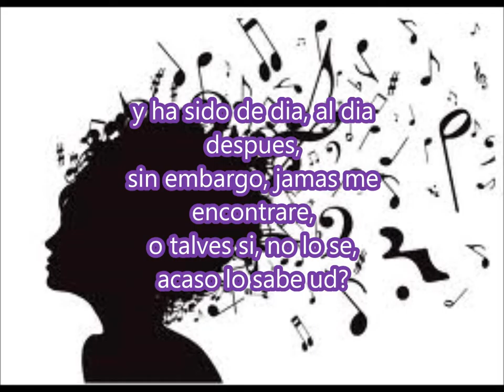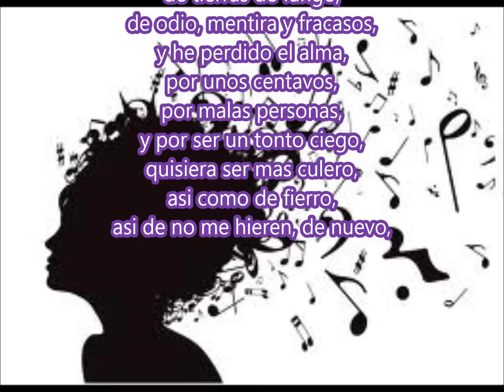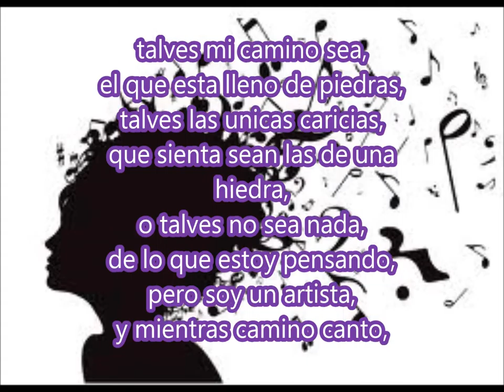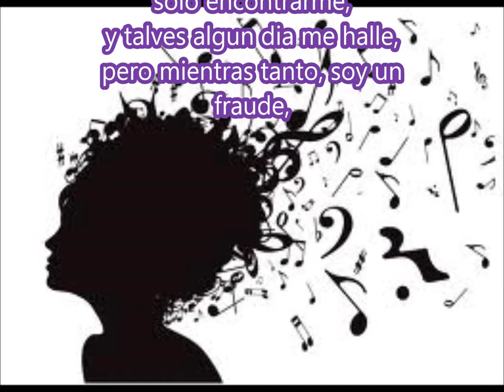22 quiero encontrarme